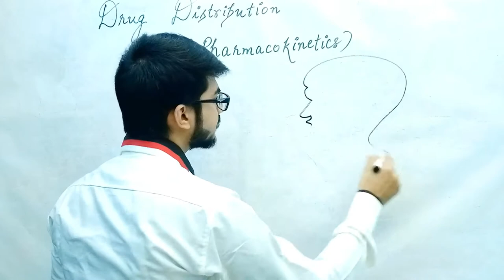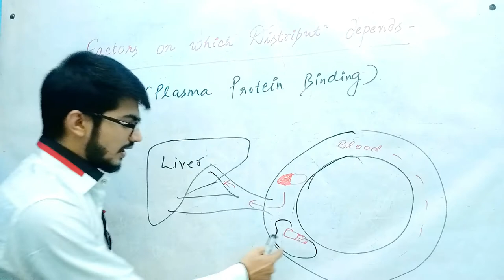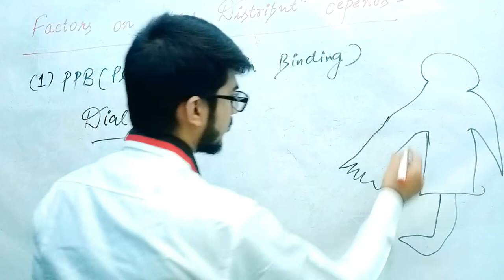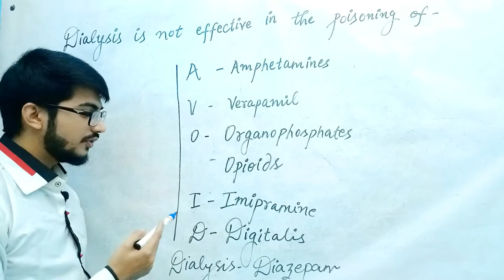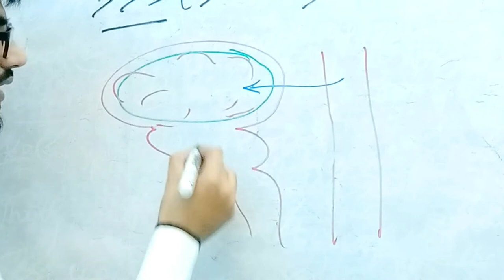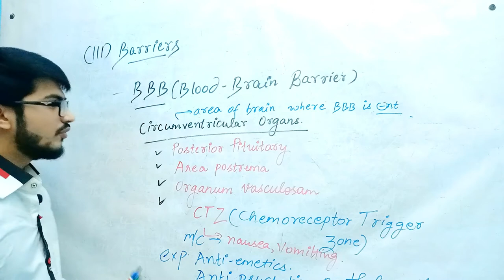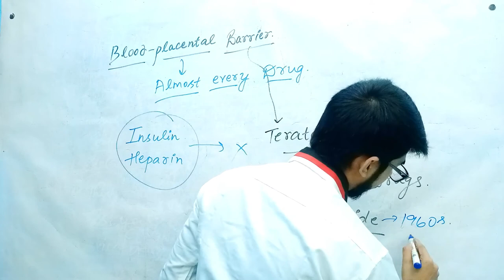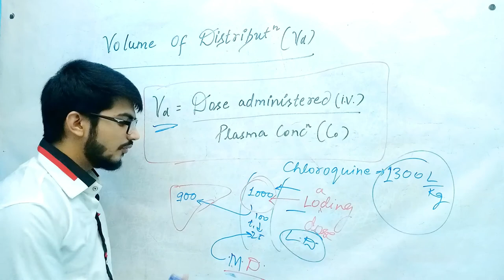PHARMACOKINETICS-DISTRIBUTION | General Pharm. | AU Sir | Pharmacology Lectures by AU Sir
In this video I have explained about DISTRIBUTION that is one aspect of Pharmacokinetics in General Pharmacology

00:00 Intro
03:06 Plasma Protein Binding
08:53 Dialysis
14:19 Drug example in which poisoning dialysis is not affective
16:04 Blood Flow
18:55 Barriers (BBB)
25:37 Blood-placental barrier
30:08 Volume of Distribution(Vd)
30:45 Clinical Imp of Vd

You can connect to me on my Instagram and message me if you have any doubts.